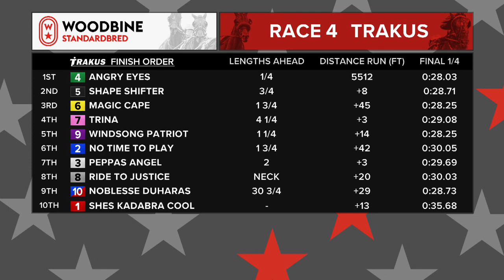Woodbine, Mohawk Park, August 6, 2020 Race 4